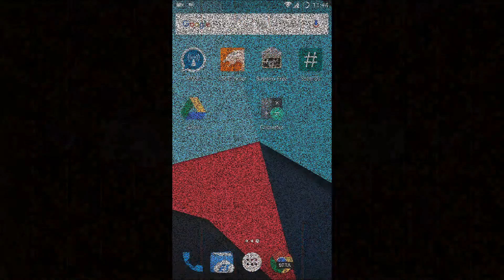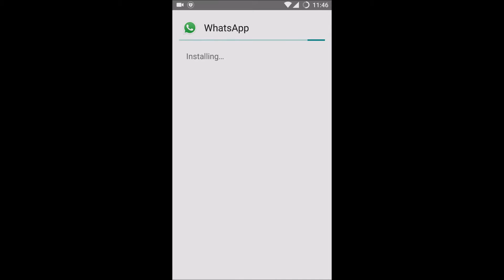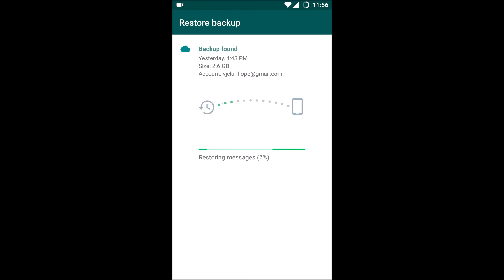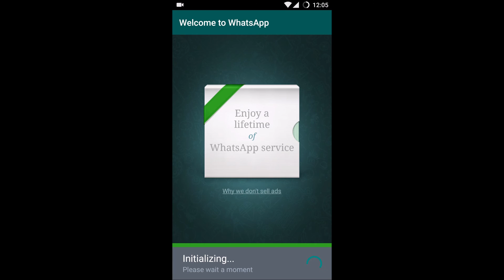How To Restore The Deleted Whatsapp Messages | Explained In 3 Minutes Or So | Easiest Method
Accidentally Deleted Whatsapp Messages??
Don't Worry! Watch The Video.

How To Recover Whatsapp Messages Which Got Deleted ANd Not Even Stored In Local.
How To Restore The Deleted Whatsapp Messages From Drive

For HOT DEALS!